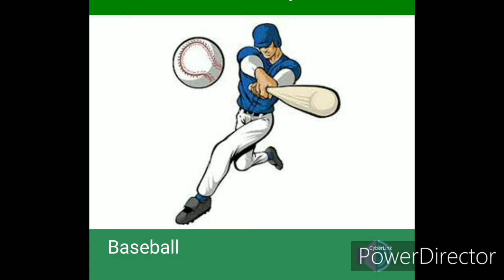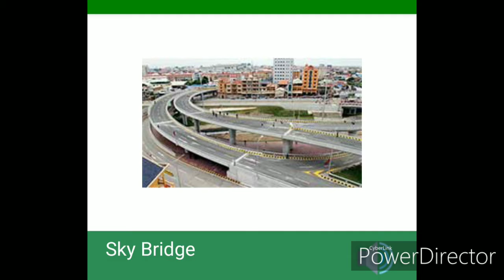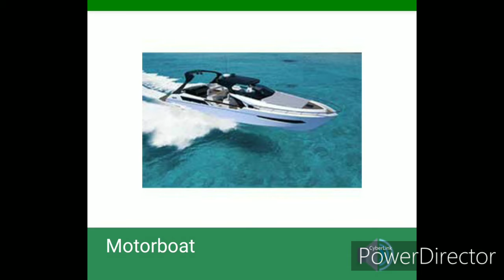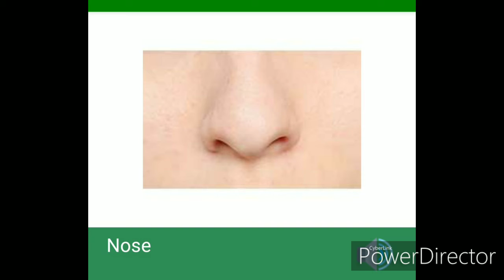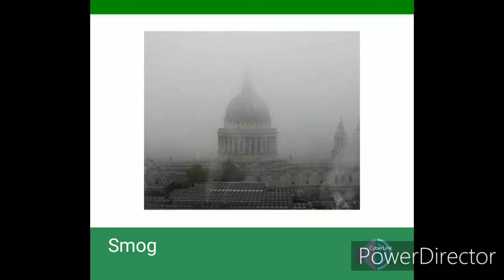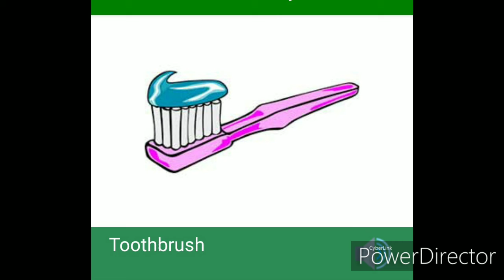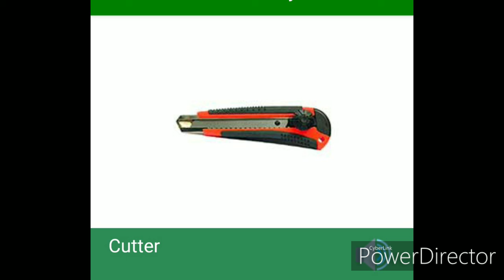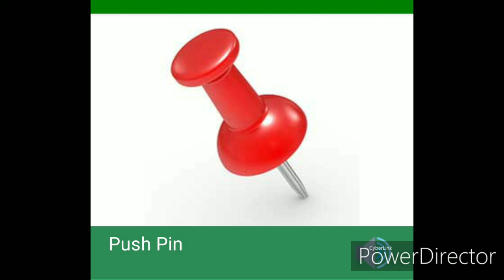English Common nouns 1